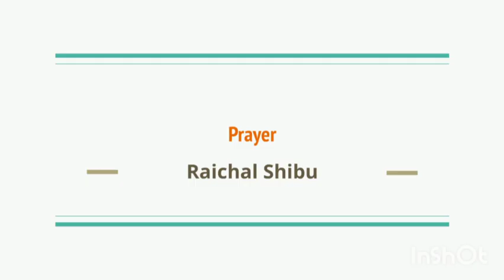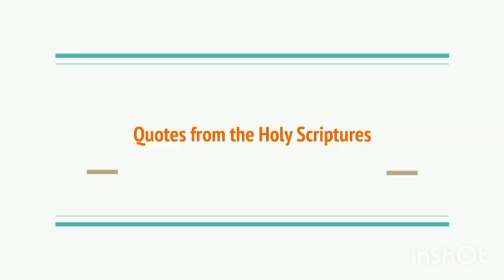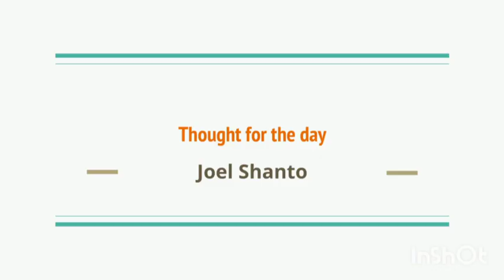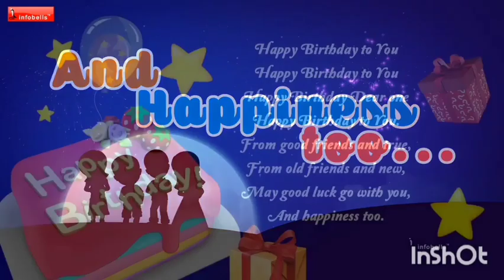Morning Assembly - IV C Devamatha CMI Public School,Thrissur.